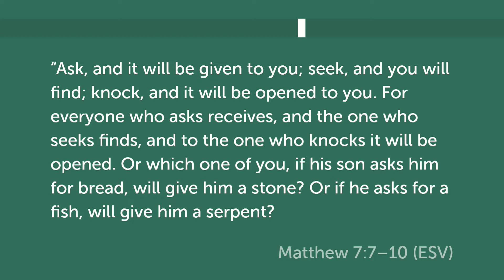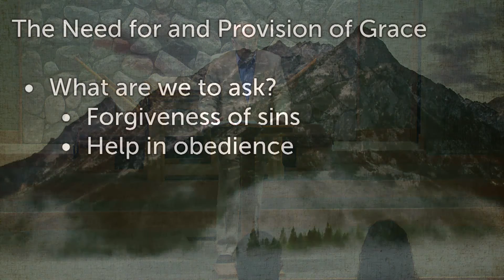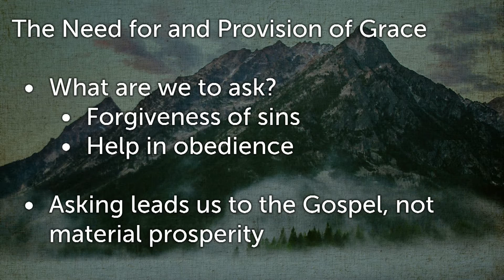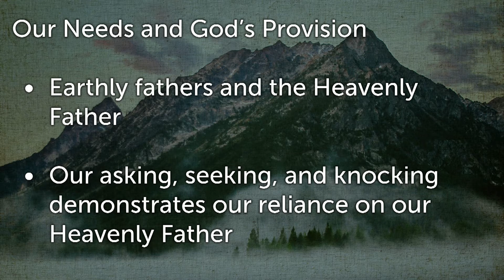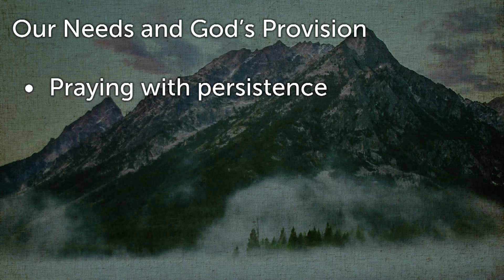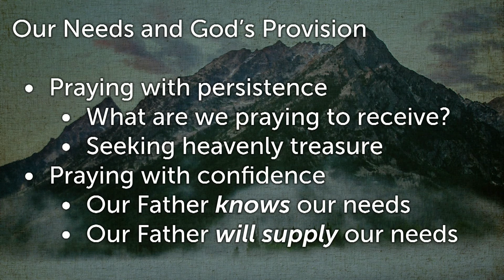Our Generous God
From the sermon series entitled "Kingdom Ethics - The Sermon on the Mount" - Matthew 7:7-11.